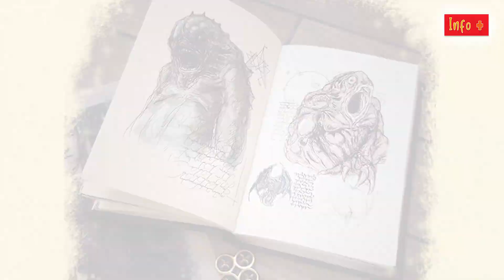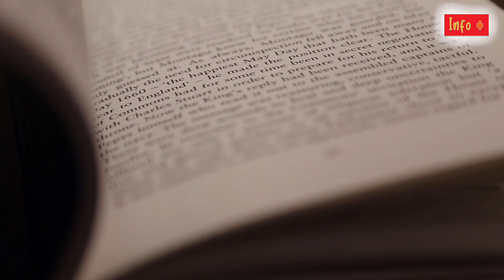इस किताब को पड़ने से लोग पागल हो जाते है | Suspense Behind The Book of Death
Necronomicon is the Creepiest book of ever. Do not read it.

Credits: Videvo